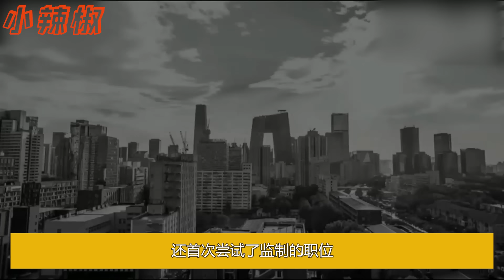37歲楊冪對比36歲趙麗穎，骨相老去和皮相老去的差距一目了然！蔣欣一語道破看看她和楊冪的合照就有答案！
37歲楊冪對比36歲趙麗穎，骨相老去和皮相老去的差距一目了然！蔣欣一語道破看看她和楊冪的合照就有答案！蒋欣